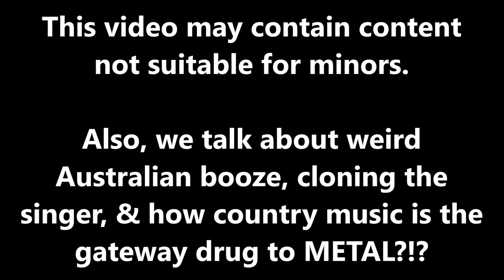ROOM 6 INTERVIEWS #41 - My 1st INTERCONTINENTAL Interview w/"Unknwn"! [INTERVIEW]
↓↓↓ LINKS & TIMESTAMPS BELOW! ↓↓↓
Today I'm going INTERNATIONAL! The guys from "Unknwn" are split between Las Vegas & Australia, so we had PLENTY of stuff to talk about!